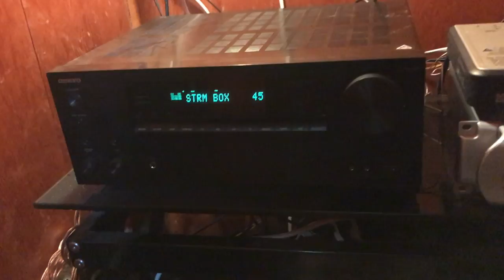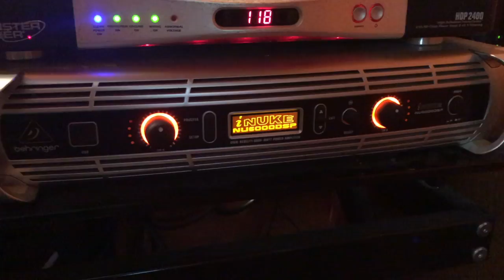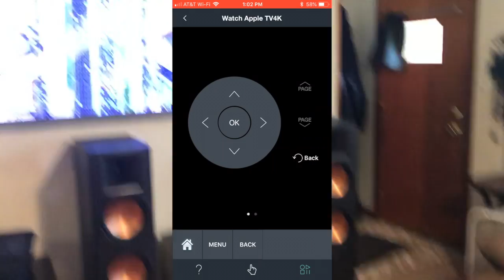4K Dolby Vision/Dolby Atmos Home Theater Walkthrough!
I know that most of you are gun guys, but speakers are cool too. :)